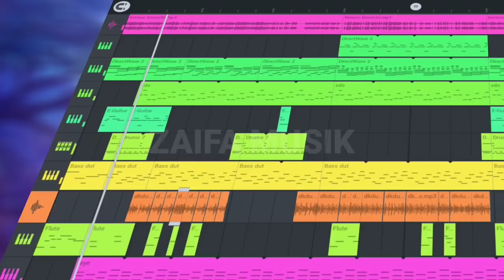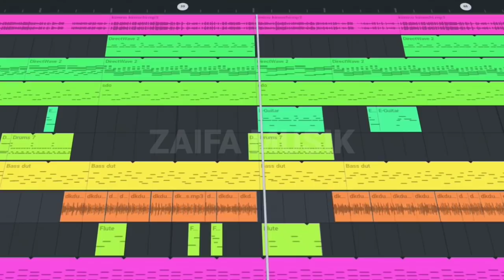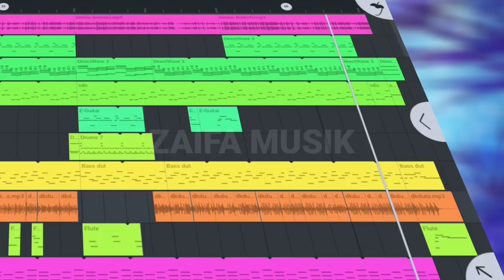Intro BeaconCream - Michino Timothy Koplo |FL studio| Nelson menangis mendengar ini! ft.CLINX MUSIC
Cover by: ZAIFA MUSIK & CLINX MUSIC
source: Anime : OST Anne Happy

Image credit: IG @beaconcream

❗You can use this music for free. but provide this source in your video description

thanks